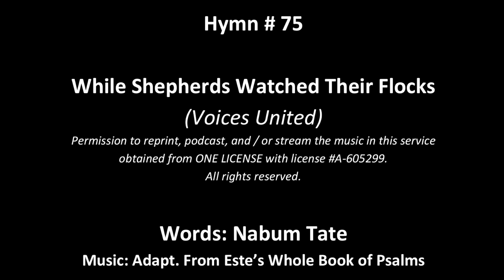While Shepherds Watched Their Flocks Dec 12th 2021